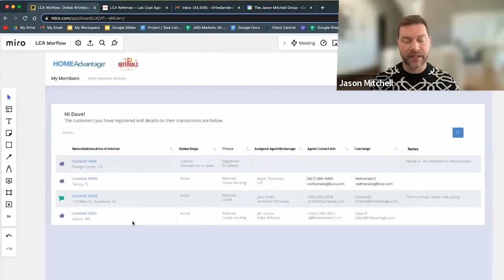BRICS Can Change Real Estate Landscape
We're diving deeper to get ready for what lies ahead in our future. Like it or not, Crypto, Blockchain, and NFTs are here to stay, and this digital space and currency have now reached the real estate world, so let's all be informed and learn the complexities of these digital assets.

Host:
Jeff Pfitzer

Panelists:
Teresa Rabenberg Grobecker
Jeremy Swyers
Sheila Fejeron

Chapters

00:00 - Start

02:29 - Funding
04:15 - How does it impact the Real Estate Agent
06:04 - Real Estate Agents needs to be aware of
09:31 - What is the latest on the Fed Currency
11:05 - The BRICS

13:35 - Negative impact on Us
15:32 - How does this not impact Real Estate?
16:18 - The Property Token
17:17 - Where are we at in the process of making homes as NFTs?
18:40 - Moral of the Story: Progress

21:40 - Company seeking us out
25:26 - Anything new in Consortia
27:06 - AI
30:38 - Spending Weekends
33:00 - Fractionalization

34:19 - End